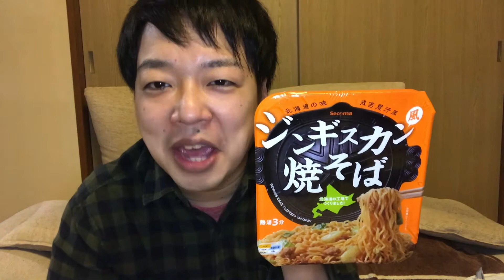【北海道でしか食べられない！？】カップ麺3種紹介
北海道住みます芸人のコロネケンの渋谷が北海道民なら誰もが知っている「セイコーマート」のカップ麺をご紹介します。　セイコーマートでしか買えないカップ麺なので気になる方はセイコーマートに足を運んでみてください！